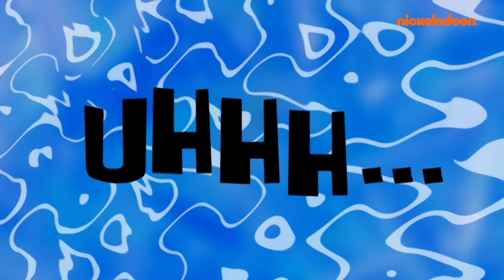سبونجبوب | لقطات الأطفال الأكثر لطفاً لمدة 30 دقيقة! | Nickelodeon Arabia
لحظات الطفل سبونجبوب لمدة 30 دقيقة!

من هو طفل قاع الهامور الأكثر لطفاَ؟ الطفل سبونج بوب؟ الطفل شفيق؟ أو حتى الطفل مستر سلطع؟! شاهد لمدة 30 دقيقة بدون توقف أجمل لحظات الطفل سبونجبوب على الإطلاق!"